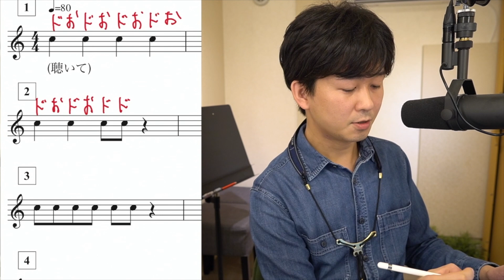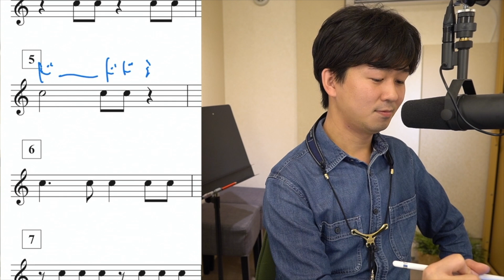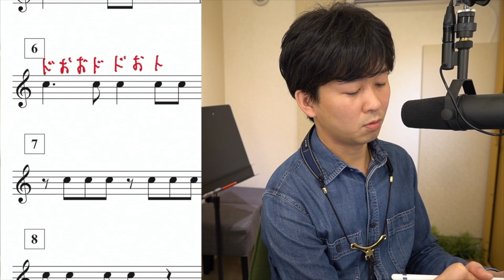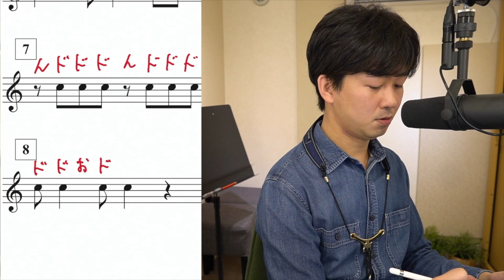見るだけでリズム感が良くなる動画【8ビート①】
リズムが苦手な方、「リズム音痴」だと思い込んでしまっている方、
最小音価で分割出来ればリズム感は鍛えられますよ！
一定のテンポに合わせて、一緒に練習・トレーニングしていきませんか？

■楽譜はこちらから無料ダウンロード↓
リズムトレーニング【８ビート①】

●月額制の限定配信ライブ「大池ラボ」を開設しました

■Facebookの非公開グループ「ヴェノーヴァ音出し会」
入会はコチラから↓

■Facebookの非公開グループ「YDS音出し会」
「コメント」や「いいね」お待ちしてます！
【レッスン】
スマホやPCで出来るオンラインレッスン！（初心者大歓迎です）サックスやヴェノーヴァをもっと楽しみたい方はこちら↓